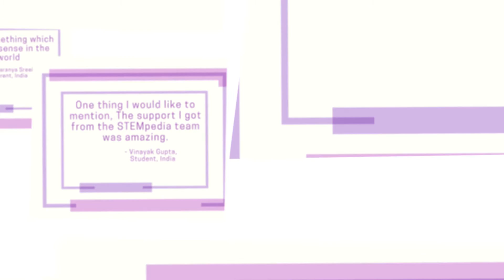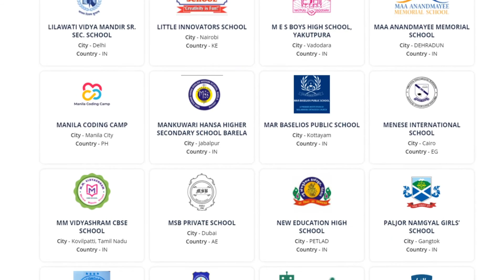Glimpse of Codeavour 2020 AI | Biggest International AI and Coding Competition for Kids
Codeavour 2020 was the worlds biggest Coding and AI competition for school kids. 5492 teams participated from more than 90 countries in this.

The student made innovative projects using scratch based block coding in PictoBlox, used hardware boards like Arduino, evive, Micro:bit or lego. This video summarizes the enthusiastic participation of students across the globe.

We thank all the students, their parents, school teachers, academic partners (schools), and activity centers who helped the kids to participate and win more than 50 prizes like iPads, evive starter kit, robotics kits, T-Watch AI kit, Blix Logic Blox, etc.